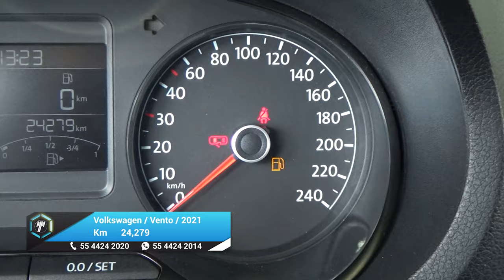Volkswagen / Vento / 2021 - 24871